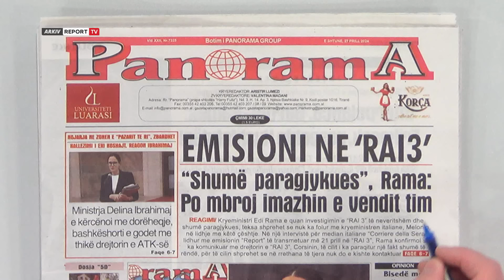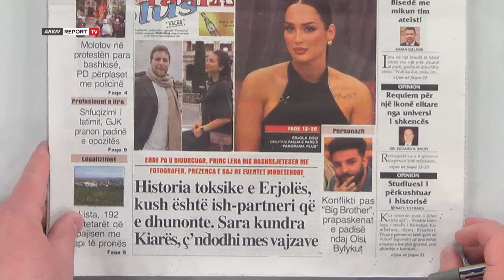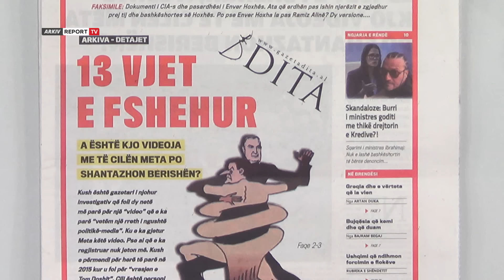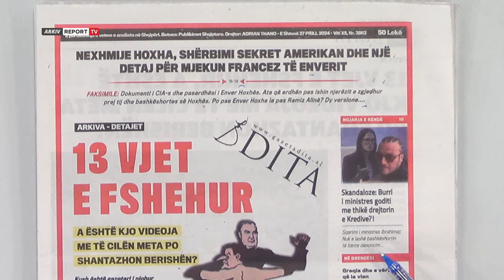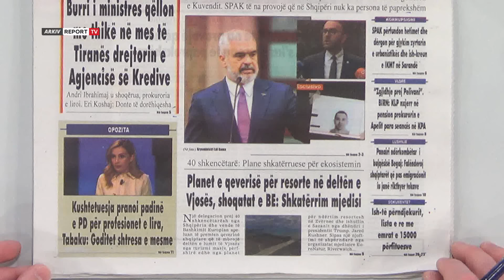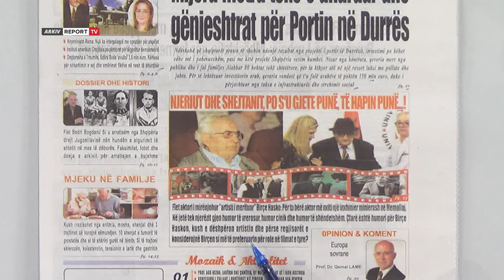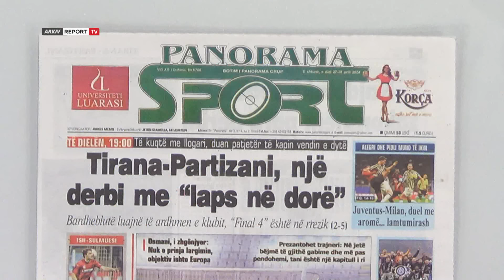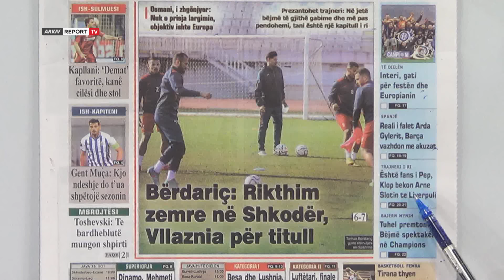'Shtypi i Ditës dhe Ju', ja çfarë shkruajnë gazetat për sot e shtunë 27 prill 2024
Titujt e gazetave për sot, nga burri i ministres qëllon me thikë në mes të Tiranës drejtorin e Agjencisë së Kredive te një video e fshehur prej 13 vitesh e deri tek molotov në protestën para bashkisë.